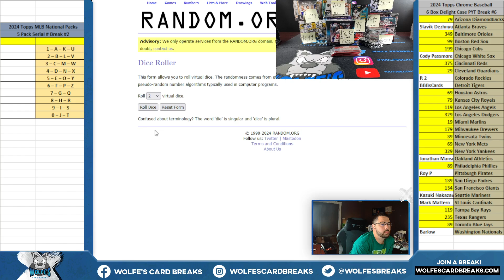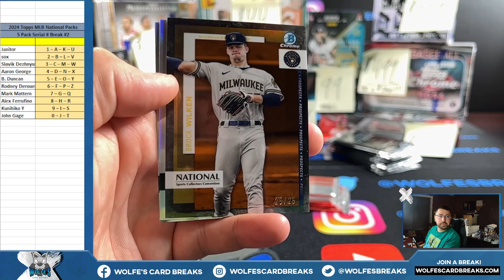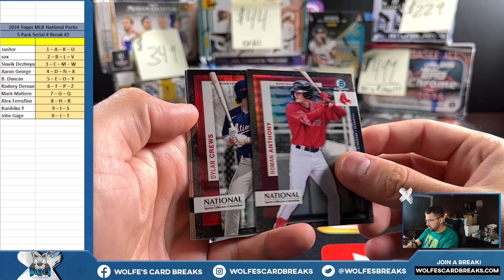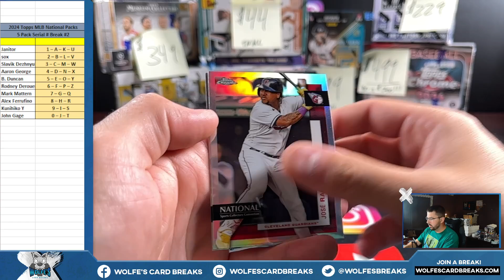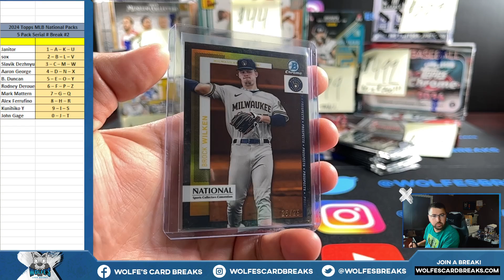2024 Topps Baseball National Convention Silver Pack x5 Random Left Side Serial # Break #2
2024 Topps Baseball National Convention Silver Pack x5 Random Left Side Serial # Break #2